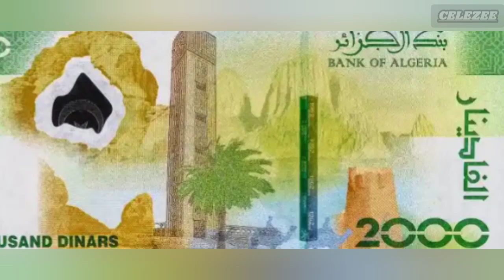"Discover the Hidden Gems: 9 Fascinating Facts about Algeria!"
Discover something amazing about Algeria that you never knew before! In this video, I'm going to share some incredible and unheard facts about the African country that will shock you. Learn more about Algeria's history, culture, and lifestyle. Get ready to be surprised by what you learn!